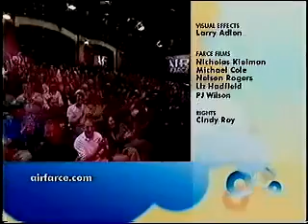060505j Royal Canadian Air Farce, season 13